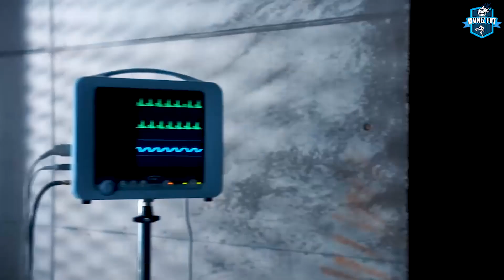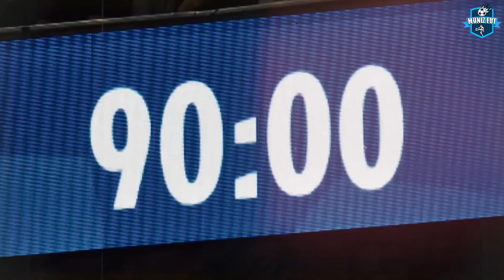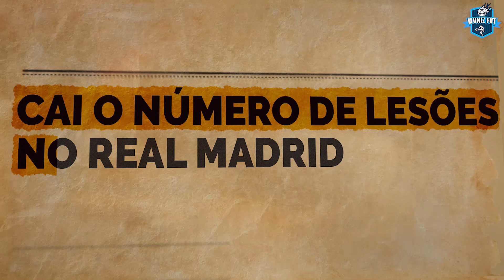O Preparador Físico que REVOLUCIONOU o FUTEBOL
Este é o preparador físico responsável por elevar Zidane, Baggio, Cristiano Ronaldo, Modric, Lukaku e Benzema ao auge de suas carreiras. Com um impressionante histórico de 8 finais de Champions League em seu currículo, ele é um dos profissionais mais renomados no mundo do futebol, graças ao seu método altamente cobiçado.